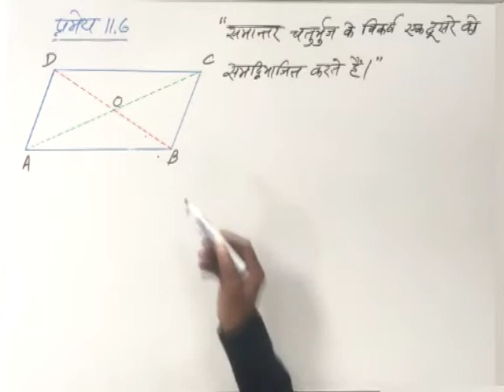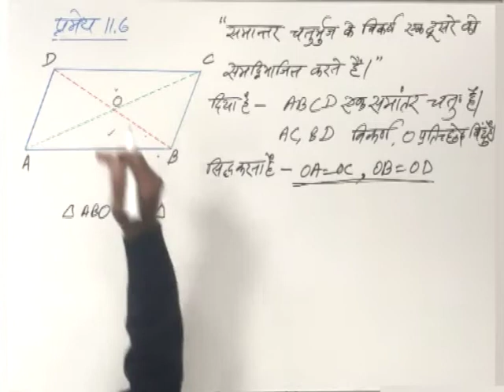CLASS 9th | MATHS | CHAPTER 11 | QUADRILATERALS |10 Pramey 11 6